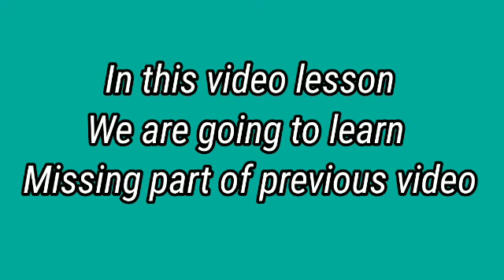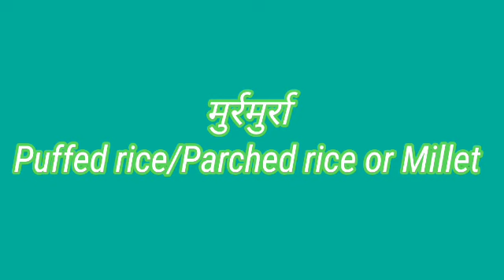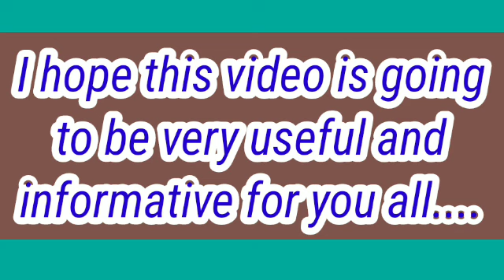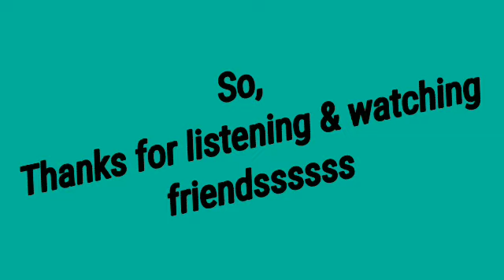16). Dish name||भोज्यपदार्थ||Missing part of previous video.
भोज्यपदार्थ हिंदी और अंग्रेजी में

      Learn how to improve English through Hindi//English speaking complete courses// हिंदी से अंग्रेजी सिखें//